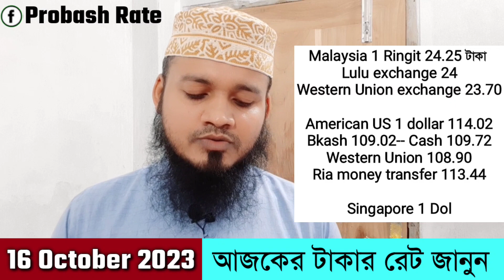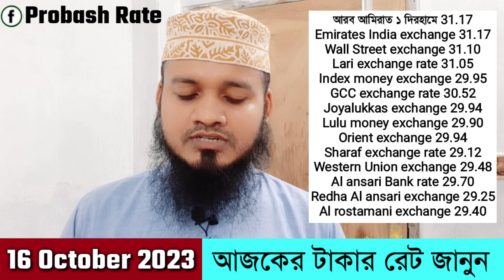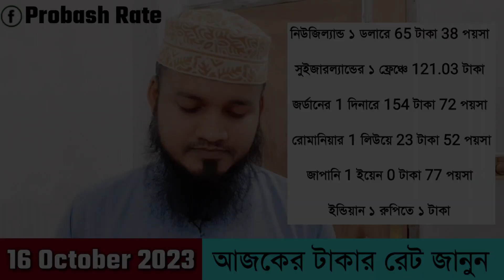আজকের টাকার রেট বেড়েছে | 16 October 2023 | Ajker takar rate koto ওমান কুয়েত দুবাই কাতার বাহরাইন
Today date 16 October 2023 Monday